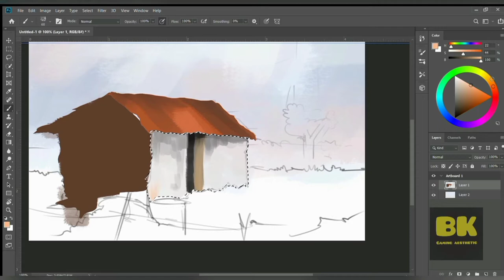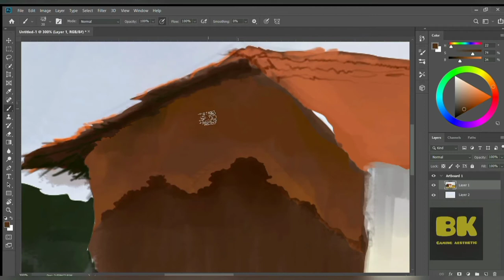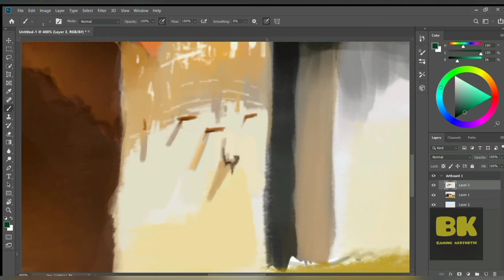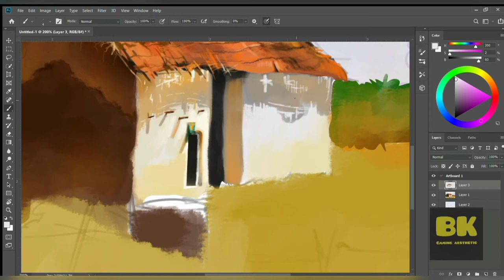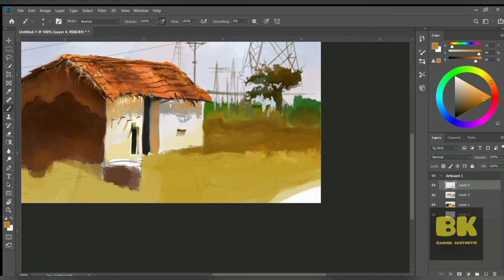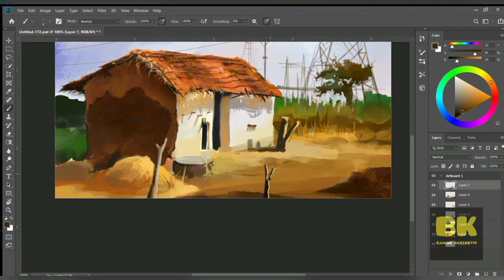landscape FARM HOUSE,concept art, Digital painting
Beautifull landscape FARM HOUSE,concept art, Digital painting.
Hi
   A quick version of one of my
 favourite thought painting.

Im just explane my  thought

A farmhouse is a building that serves as the primary quarters in a rural or agricultural setting. Historically, farmhouses were often combined with space for animals called a housebarn. Other farmhouses may be connected to one or more barns, built to form a courtyard, or with each farm building separate from each other.